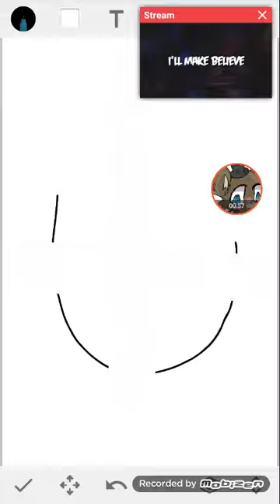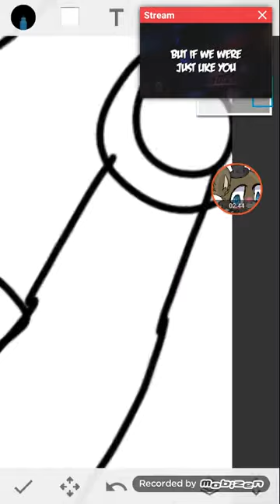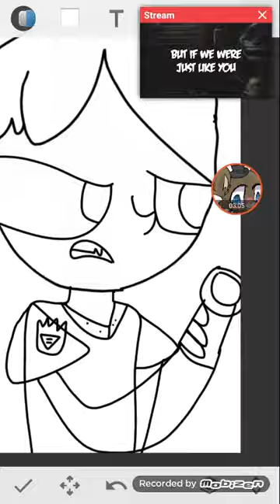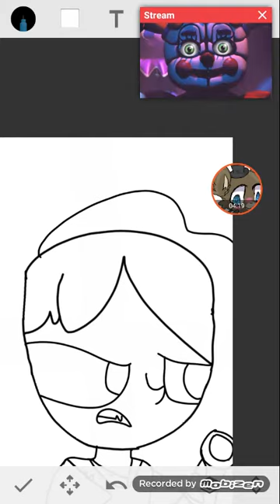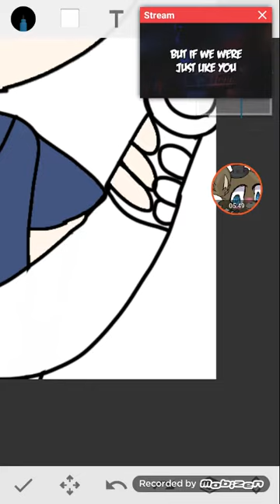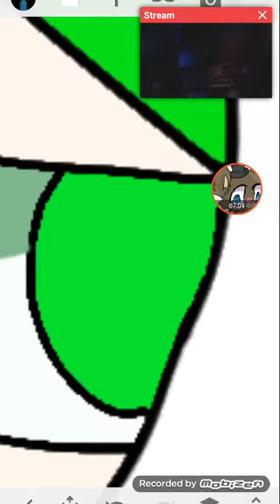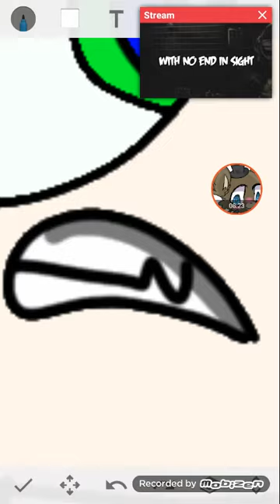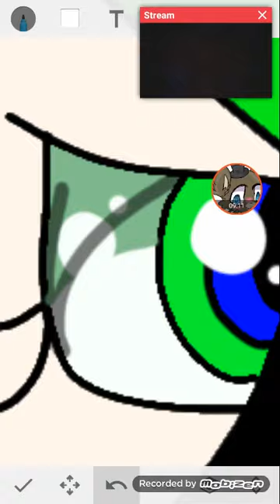Part 1 fnaf fanart